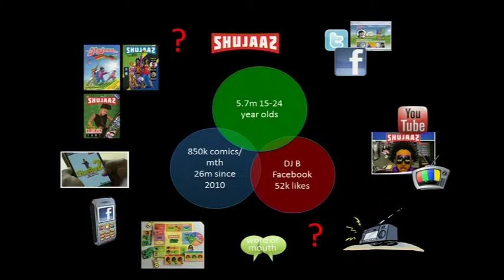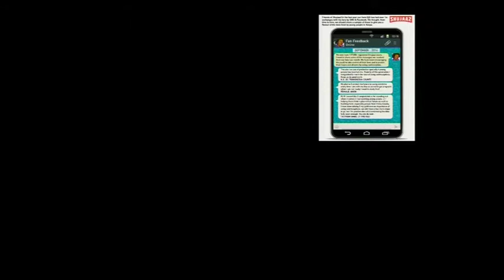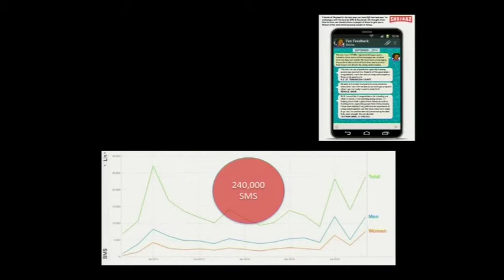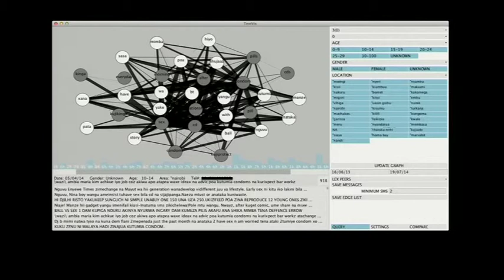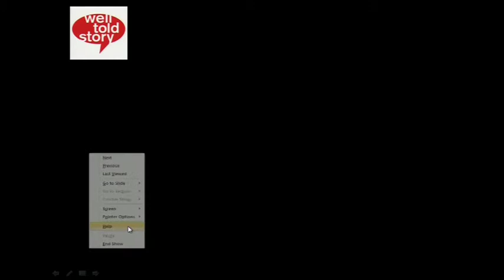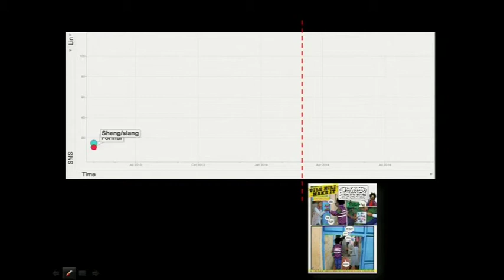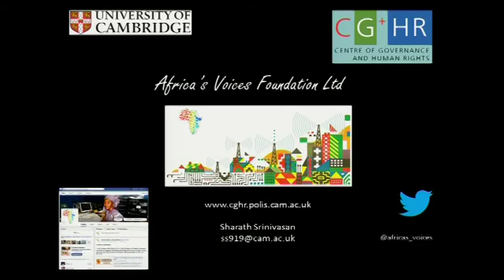Dr Sharath Srinivasan: Africa’s Voices project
Dr Srinivasan is the Director of the Centre for Governance and Human Rights at the University of Cambridge, and the lead on the Africa's Voices project.

Africa’s rapid digital revolution, especially through mobile communications, combined with radio’s popularity, offers a significant opportunity for engaging and analysing citizens’ voice quickly and in hard to reach places. The Africa’s Voices Foundation is a non-profit start-up growing out of interdisciplinary research at Cambridge's Centre of Governance and Human Rights. It combines social science insights with new approaches to data analytics, and is already supporting governance and development actors in a range of contexts. This presentation charts its genesis and its future ambitions.